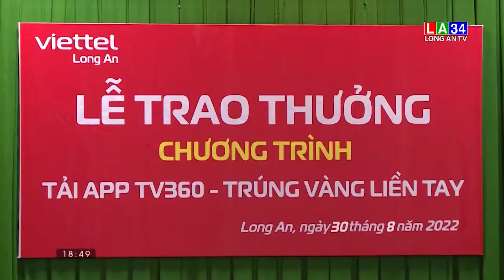Trao giải cho khách hàng trúng thưởng từ chương trình tải app TV360 I LONG AN TV